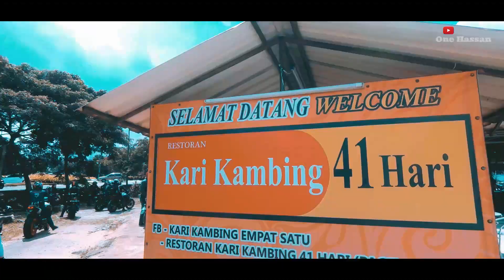YAMAHA MT07 MALAYSIA MEROKET KE MELAKA | SERBU KARI KAMBING 41 HARI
Terima kasih kepada semua rakan-rakan Yamaha MT07 Malaysia yang datang ke Melaka pada 12 Julai 2020...Alhamdulillah ramai yang dapat join event ride kali ini...kehadiran luar jangka!!!...we are MT07 Malaysia!!!